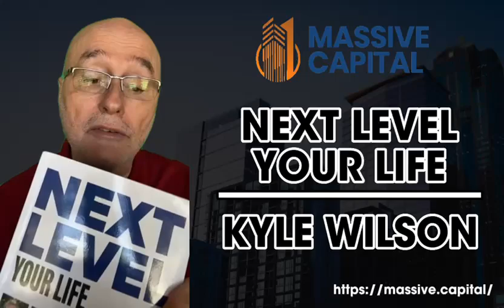NEXT LEVEL YOUR LIFE - SANDHYA SESHADRI